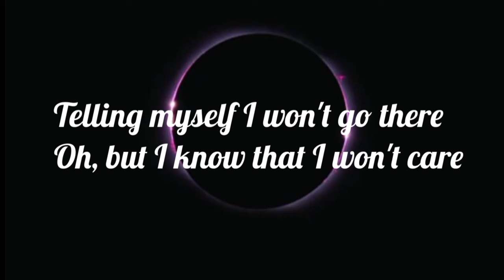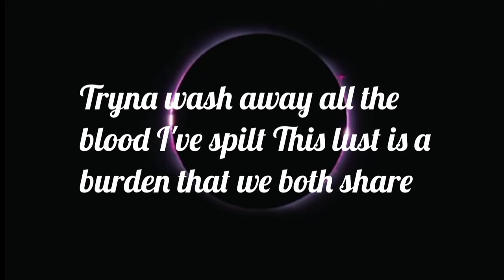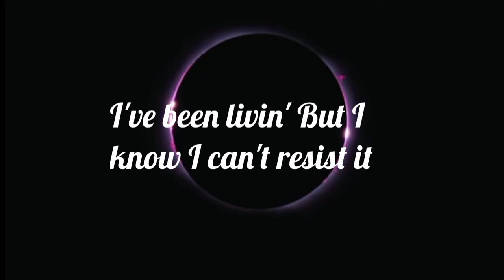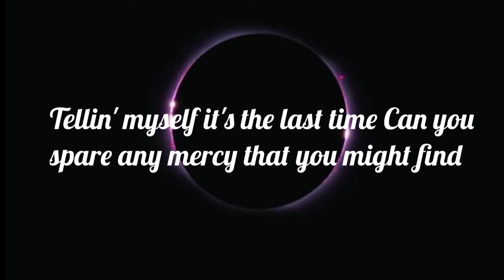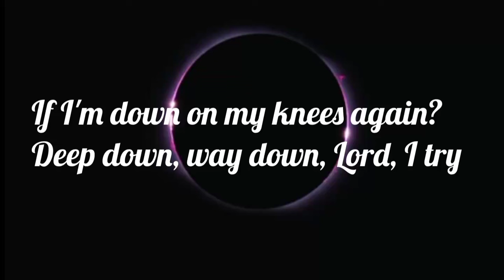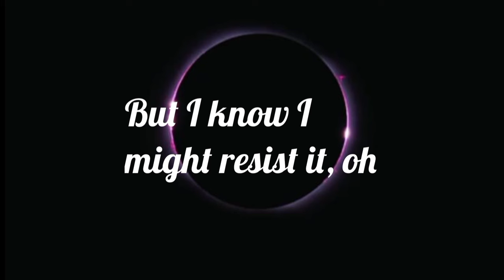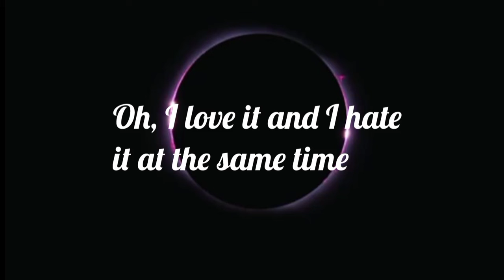Daylight - David Kushner (official lyrics)